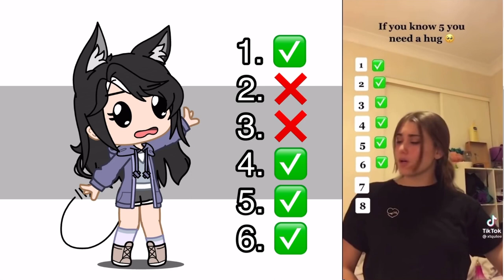If you know 5 of these songs you need a hug (not a vent)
Who else needs a hug 🤗 (Covid friendly)